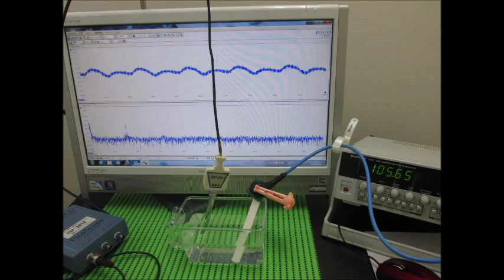超音波テスター Ultrasonic tester